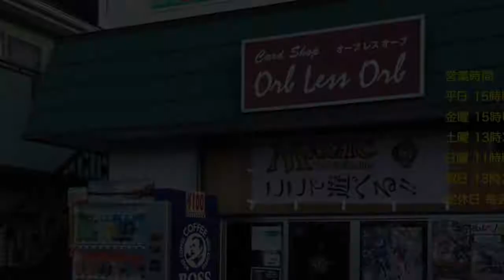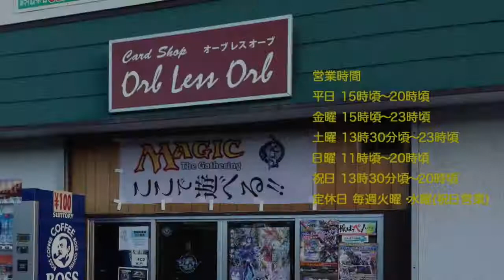Orb less Orb 8/20 Standard Showdown Hour of Devastation Mono White Cascade VS UR Control